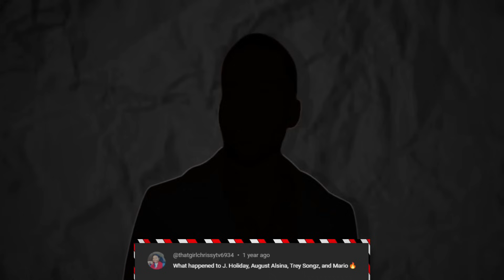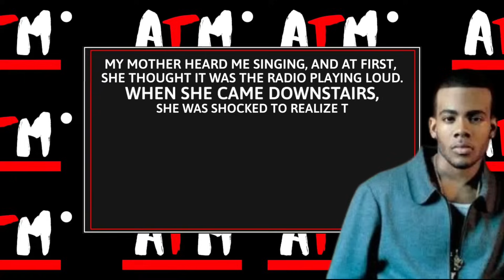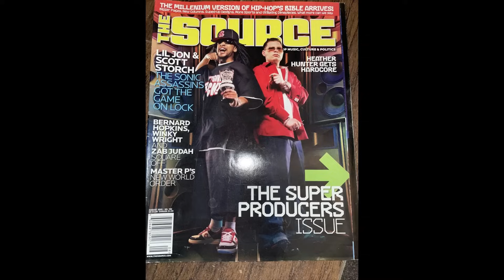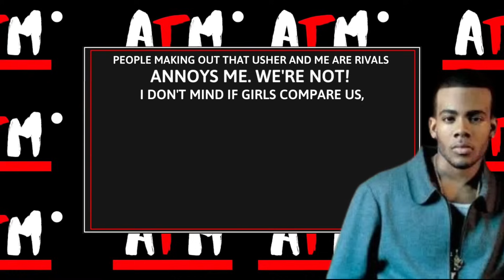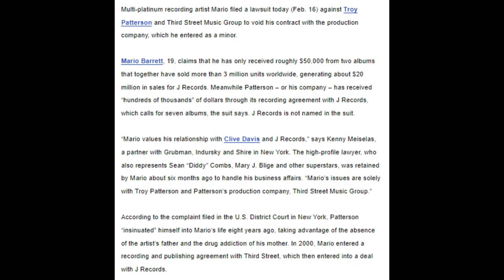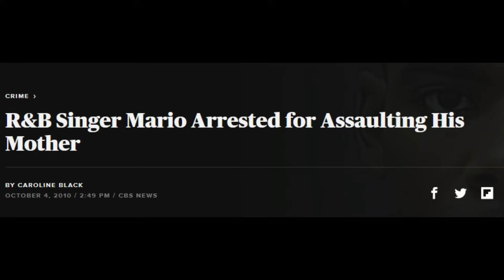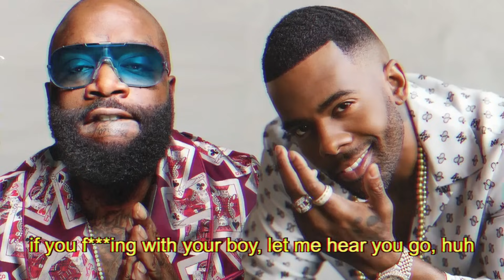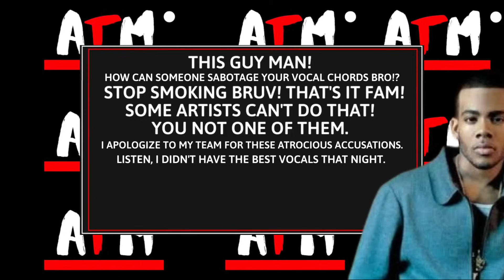How Mario Fell Off, rose Again & took out Omarion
Mario has been through a lot in his career. He put out a couple of hits and then he fell off. however he eventually regained footing later on in his career, and part of that involves his competition with Omarion.